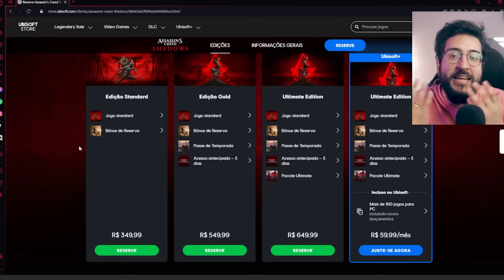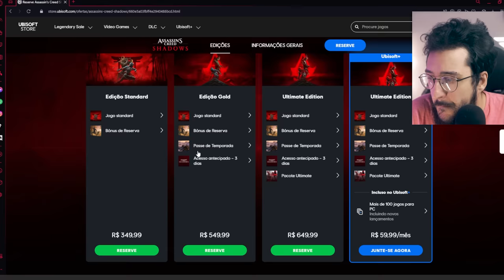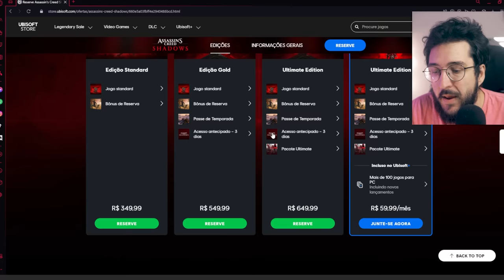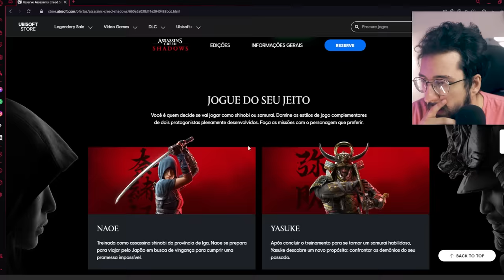O mundo aberto de Assassin's Creed Shadows vai ser diferente? Tudo sobre o jogo!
Tudo sobre AC Shadows

➤ PSN: hadessama94

00:00 Assassins Shadows
01:46 Personagens
02:49 Stealth e Combate
05:33 Arvore de habilidades
06:21 Estações do ano
07:49 Tamanho do mapa
08:20 Mudança MUNDO ABERTO e quests
10:32 Aliados e esconderijo
11:06 Preço